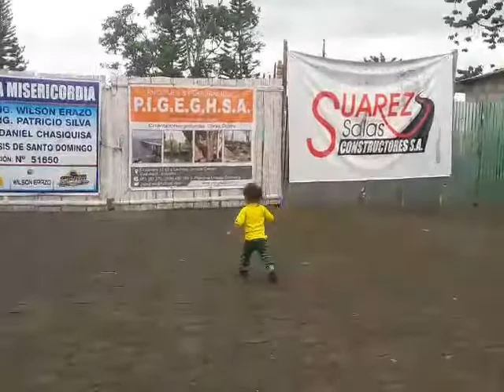EN EL BOMBOLI CON MI FAMILIA BLADOS TV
BLADOS TV